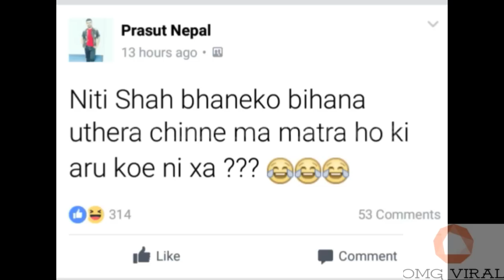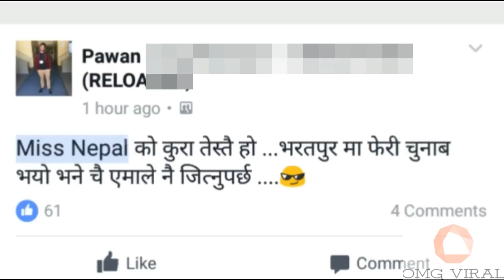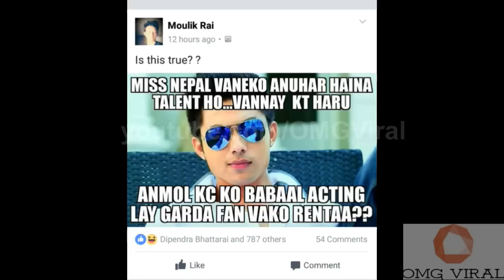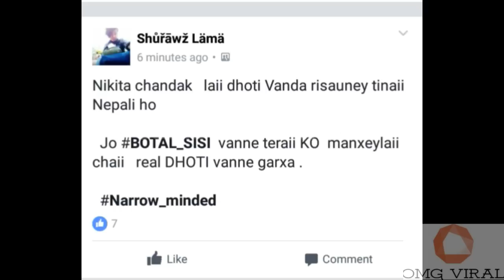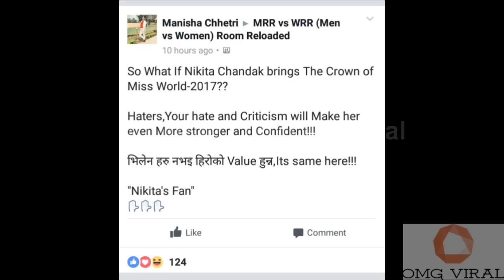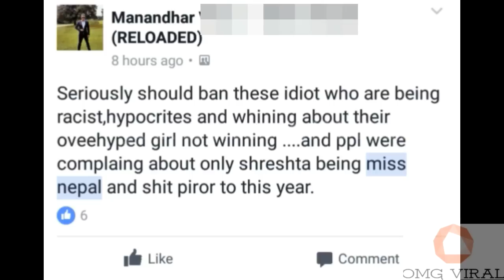Facebook reacts on Miss Nepal 2017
Facebook hilariously reacted on new miss nepal. Watch and enjoy.